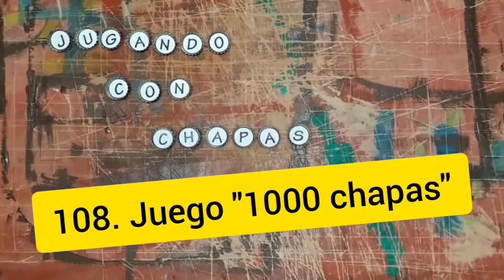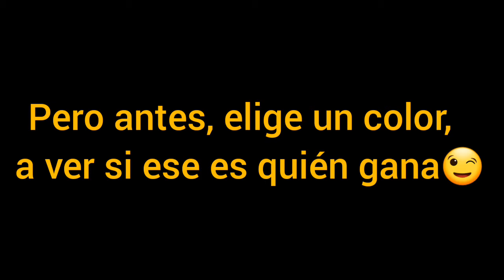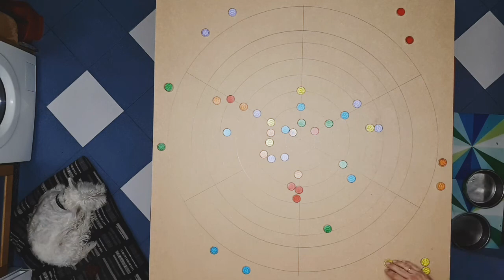108. Juego "mil chapas" del equipo "La Puente Lúdica". Juegos con chapas. juegos en casa, familia.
Lule y Fabio, Fabio y Lule, dos personas apasionadas de los juegos en general y de los deportes Alternativos en particular, son los creadores de este juego que traigo hoy. Aquí enlace a su Facebook Espero estar a la altura de sus expectativas 😀. juegos en casa, familia, colegio, reciclado.